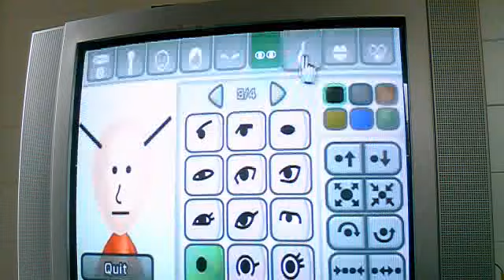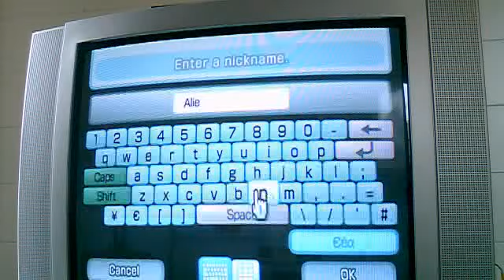How to make a alien mii ( New version)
Im gonna show you how to make a alien mii